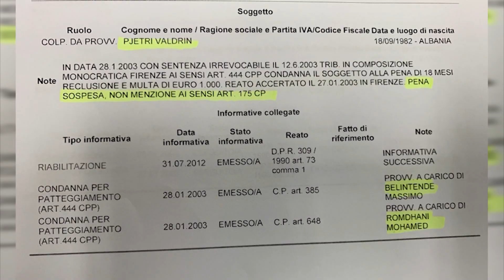Shkoder, shoqerohet me tensione mbledhja e konstituimit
Mbeshtetes te PD marshuan drejt bibliotekes
Te biblioteka zhvillohej mbledhja e konstituimit
Mbeshtetes te PD u perplasen me policine
Keshilli I ri Bashkiak I Shkodres u konstituua
Kryetare e keshillit u zgjodh Brisela Kadia
Pas mbledhjes, protestuesit ndoqen nga pas keshilltaret
Protestuesit, parulla dhe shishe uji drejt Tom Doshit
Mbeshtetesit e PD iu drejtuan Bashkise se Shkodres
Voltana Ademi: Do mbrojme qytetin e Shkodres
Ademi: Do vijoj te qendroj ne krye te Bashkise
Pak dite me pare dha doreheqjen, Valdrin Pjetri
Pas konstituimit, reagoi kryedemokrati Basha
“Shkodra, beteja e atyre qe s’e duan regjimin e Rames”
“Qellimi yne, te nxjerrim banditet nga institucionet”
Basha: Banditet do te shkojne perpara ligjit